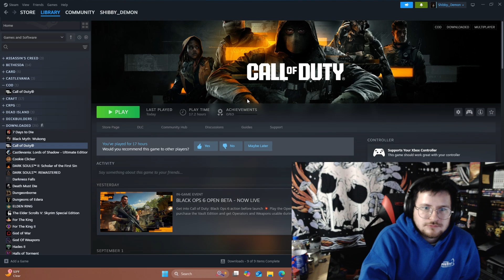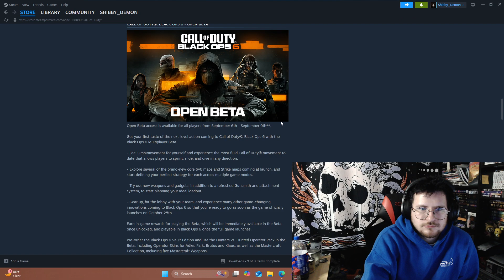My Thoughts on The Black Ops 6 Beta